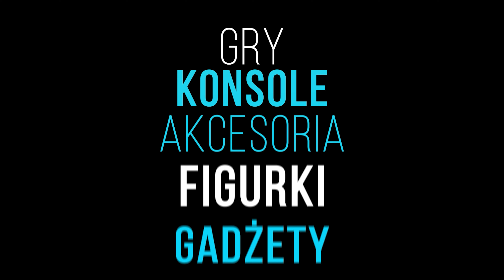PS3 FAT 60GB POWER | zaczynamy przygodę z PlayStation 3!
PS3 FAT Emotion Engine + Graphics Synthesizer)